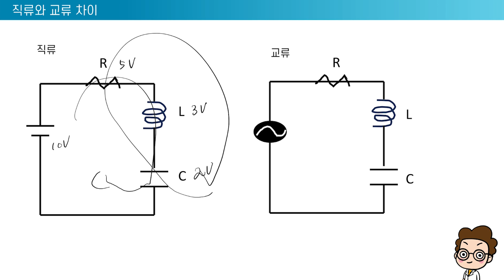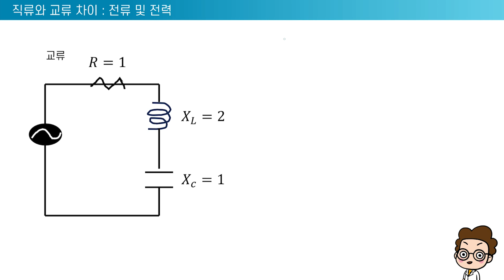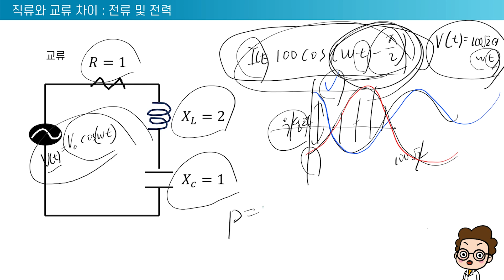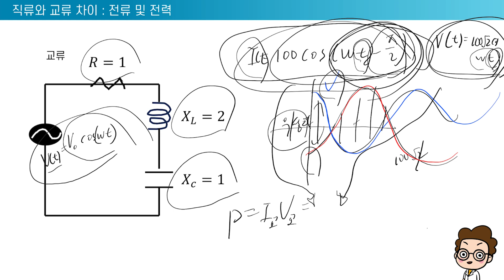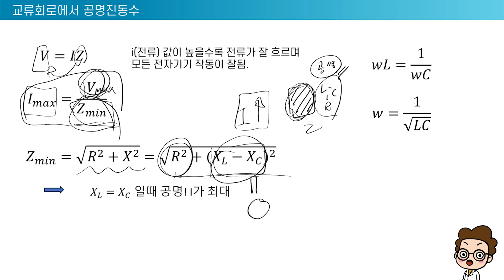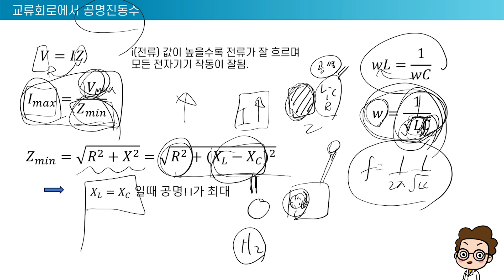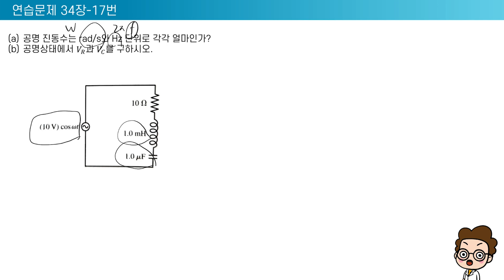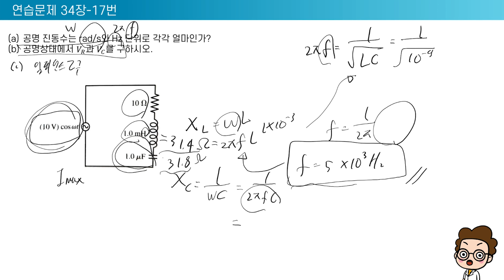7강 교류 R-L-C 회로 전압강하, 전류, 공명현상에 대해 //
전자기학2 - 7강 R-L-C 회로와 공명진동수

00:00 하이라이트
00:32 인트로
00:42 직류와 교류의 차이 : 전압 강하
03:36 직류와 교류의 차이 : 전류 및 전력
09:08 교류회로에서의 공명진동수
12:36 연습문제 34장 - 17번
19:25 아웃트로

** 민식햄 아카데미 대학 물리학 강의 소개 (일반물리학)
- 처음 배워도 누구나 대학물리 A+ 가능
- 복잡한 물리 공식 외울 필요없다.
- 한 가지 방법으로 모든 유형 문제 풀이 가능
- 개념이 통달되어 다른 역학 공부에 연결되어 도움이 됨.